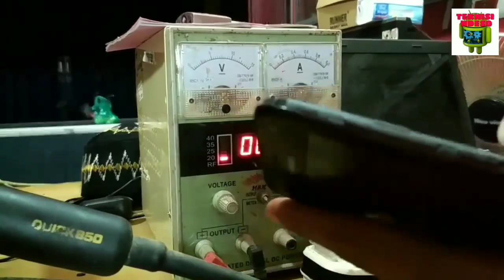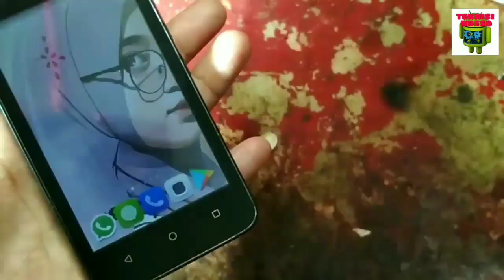Teknik dasar servis area Lampu di HP Android (Speed 1.50X)